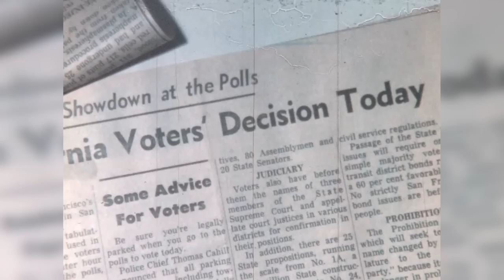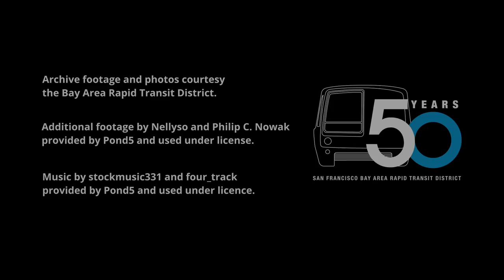BART San Francisco Rapid Transit Cars in HO Scale!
In celebration of the 50th anniversary of BART (Bay Area Rapid Transit), Rapido is pleased to be bringing you the A, B and C class cars of its legacy fleet in HO scale! This is our first foray into the rapid transit market, and we we hope there'll be more to come!

This is a conditional announcement, and the deadline to hit the numbers needed for production is January 16, 2023.